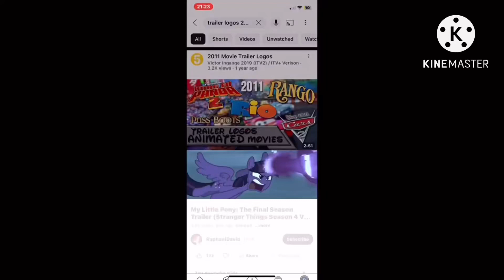Trailer Logos (2074-2076)